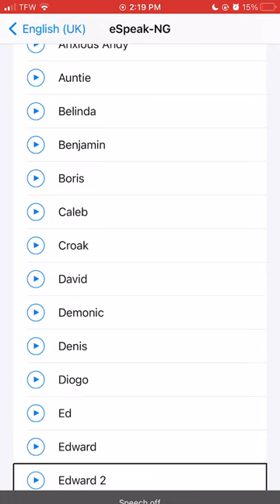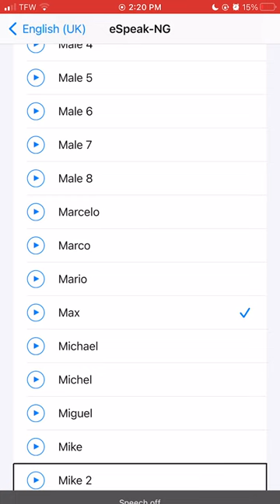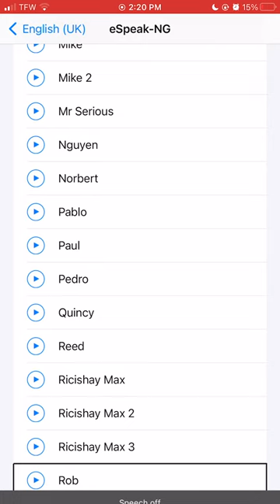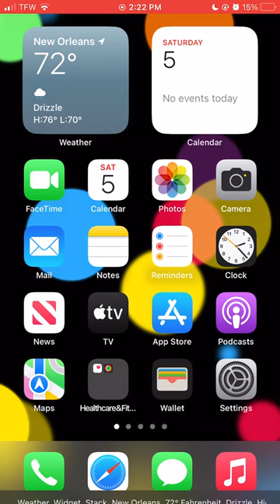all of the eSpeak voices in iOS (including voices from you know what screen reader)